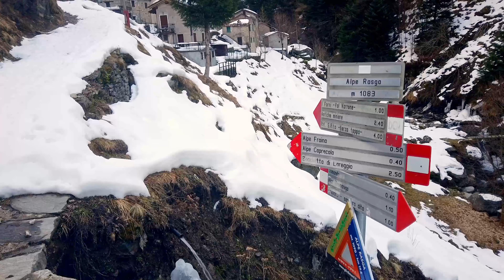Val Fraina Premana Valsassina Inverno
Trekking invernale partenza da premana valsassina lombardia per un tour in Val Fraina passando per gli alpeggi di Alpe Rasga, Alpe Fraina, Alpe Caprecolo.
Condizioni medie con neve che aumentava più si saliva, incrociando 5 slavine di piccole dimensioni lungo il sentiero.
Gli alpeggi sono disabitati in Autunno Inverno per prendere poi vita durante la Primavera e soprattutto in Estate quando capre e mucche si sfamano nei monti della piccola vallata.